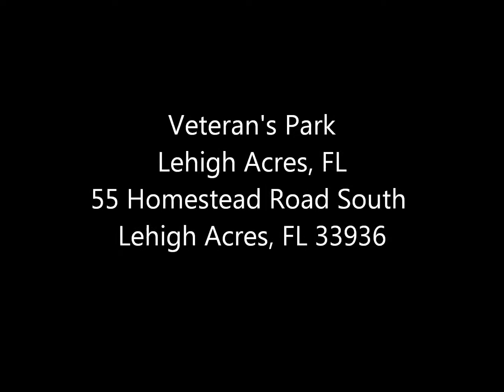Turtle Shirts 2012.wmv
Slideshow of Turtle Shirts Softball images against the Canadians and also a full tournament all games played at Veteran's Park in Lehigh Acres, FL.